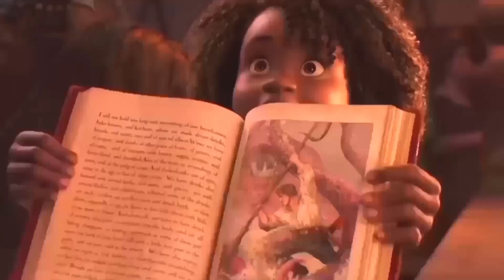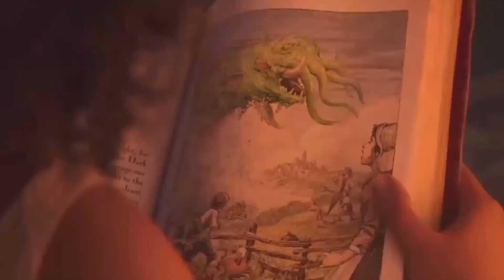Top 3 Adventure and Comedy Animation Movie | MOVIE KOTTA ( Part - 4 )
Best 3 Animation Magic Movie | Pure Din Ka Movie Kotta | lunch dinner ka pura jugar

Topic related...

top 10 magic movies tamil dubbed
top 10 magic movies in hindi
top 10 magic movies on netflix
top 10 magic movie hollywood in hindi
top 10 magic movie in tamil
top 10 magic movies hindi dubbed
top 10 magic movie hollywood in tamil
top 10 magic movies 2022
top 10 magic movie name
top 10 magic movie
top 10 magical animated movies in hindi
top 10 hollywood magical movies in hindi dubbed
top 10 fantasy movies on netflix
top 10 fantasy movies on netflix 2022
top 10 fantasy movies hindi dubbed on netflix
top 10 magic fantasy hollywood movies in hindi
top 10 hollywood magical
top 10 hollywood magic movies in hindi
top 10 chinese magical movies in hindi dubbed
top 10 magic fantasy hollywood movies in tamil
top 10 chinese fantasy movies 2022
top 10 fantasy action movies 2022
best fantasy movies
fantasy movies
adventure movies in hindi
sci fi movies in hindi
magical movies in hindi
hollywood adventure movie hindi dubbed
best magical movies
hollywood movie hindi dubbed
fantasy movie
best hollywood movies in hindi
hollywood magical adventure movies in.
top fantasy movies
top 10 holywood movies in hindi